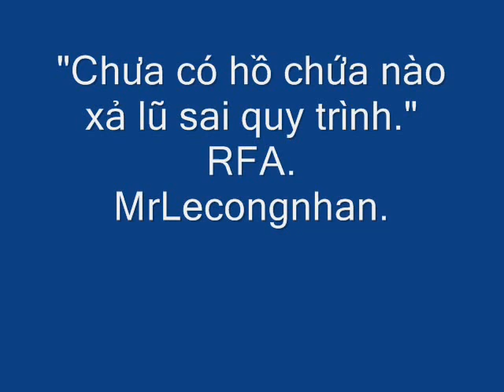Phó TT Hoàng Trung Hải làm nhân dân bức xúc !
Thì ngài Phó Thủ Hải đã điềm nhiên tuyên bố như thế. "Miệng quan...", thằng dân thân phận giun dế ai dám không tin. Đến chuyện Nguyễn Chí Đức bị một kẻ bạn dân đạp vào mặt nhiều lần, video quay rõ ràng, mà nhà chức trách vẫn bai bải nói không có, khiến cho cư dân mạng phải cay đắng "giải thích": anh Nguyễn Chí Đức đã tự nguyện dùng mặt đập vào giày công an! Còn nay, với tuyên bố của ngài Phó Thủ Hải, cần phải tiếp tục truyền thống đó: đập thuỷ điện xả luôn luôn đúng quy trình; chỉ có lũ là đổ xuống không đúng quy trình, trâu bò, tài sản của dân trôi theo dòng nước là không đúng quy trình, 42 mạng người mất trong cơn lũ là không đúng quy trình.

Truyền thống đó cần phải được phát huy cao hơn nữa: con đường tiến lên chủ nghĩa xã hội do "Bác đã chọn" -- tuy chính miệng ngài Tổng Bí Trọng thừa nhận là 100 năm nữa chưa biết đã có chưa -- tất nhiên là đúng quy trình; chỉ có tham nhũng -- như "ghẻ ngứa" hay "bầy sâu" theo cách nói của ông uỷ nọ hay ông uỷ kia -- là không đúng quy trình; chỉ có ông Đoàn Văn Vươn nổ súng hoa cải là không đúng quy trình, chỉ có dân oan khắp nơi ùn ùn khiếu kiện là không đúng quy trình, vân vân và vân vân.

Như thế, biện pháp là phải giáo dục cán bộ và nhân dân, để họ hiểu rõ "quy trình" và răm rắp tuân theo "quy trình".

Than ôi! "Quy trình" là cái gì mà được hưởng quyền "bất khả xâm phạm" to như thế? Mà bắt cả nước phải khốn cùng như thế? Dân đen nghe các quan giải thích, chỉ có thể ngửa mặt lên trời khóc ba tiếng, rồi cúi mặt xuống đất cười ba tiếng.

Khóc cười để tống tiễn "quy trình"!